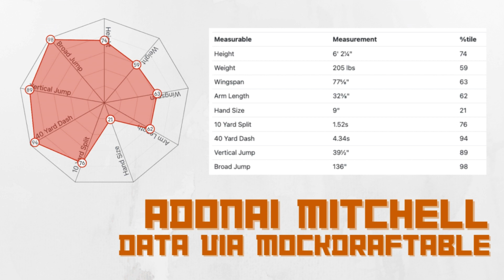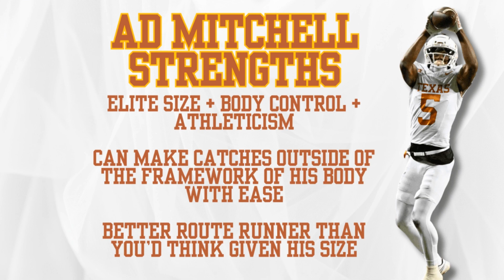Texas WR Adonai Mitchell: Dynasty fantasy football scouting report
Texas WR Adonai Mitchell is one of the most physically gifted receivers to ever enter the NFL Draft. But why isn't he viewed as a consensus top-20 selection? And will he be the next George Pickens in the NFL? Plus, where is his dynasty value among his peers at wide receiver? All that and so much more in this episode of the show!